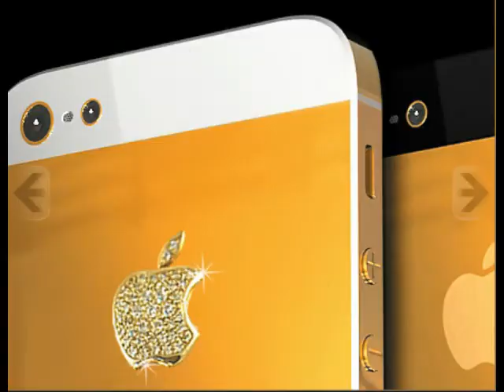Concours exceptionnel pour les Fans de Michael Schumacher